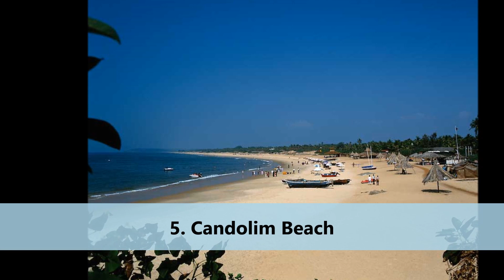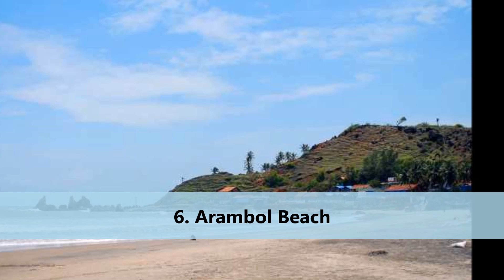Top Places To Visit In North Goa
North Goa is one of the two districts that make up the state of Goa, India. The district has an area of 1736 km², and is bounded by Sindhudurg district of Maharashtra state to the north and by Belgaum ... Wikipedia
Area: 1,736 km²
Founded: 30 May 1987
Headquarters: Panaji